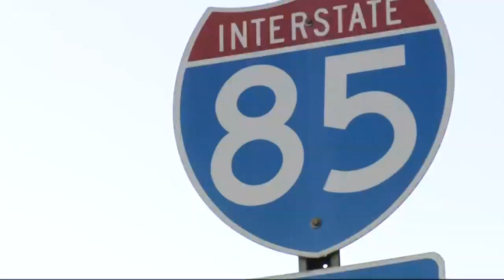NCDOT proposes $262 million project to widen I-85 in Gaston County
As Charlotte continues to grow, the headaches on crowded roads are getting worse. So what's driving you crazy about Charlotte's roads?